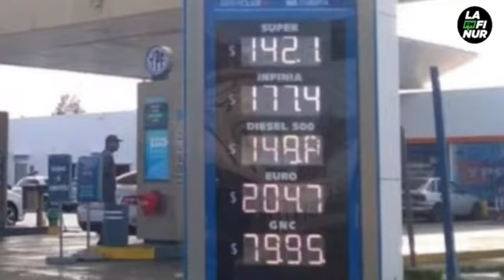Movil en Vivo - Iván López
Recorrido por el microcentro